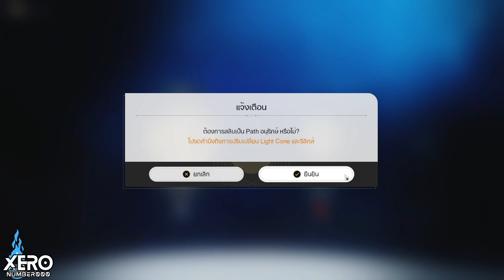【📜Full Game】กิจกรรม: ล่าขุมทรัพย์ใต้ดิน_EP2🚂Patch1.2 I Honkai Star Rail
0:00 intro มา!!
0:21 ทีมที่ใช้และตัวฟรี
1:18 โบราณสถานแห่งที่ 2 - พื้นผิว
1:18 โบราณสถานแห่งที่ 2 - ส่วนลึก
52:06 ของรางวัลวันที่ 2

1.จงรับชมด้วยความสุภาพเรียบร้อย
2.ไม่พูดถึง  บุคคล/หัวข้อที่ไม่เกี่ยวกับหัวข้อการสนทนา
3.จงสปอยน์เนื้อหาเฉพาะเมื่อได้รับการร้องขอ
4.จงเป็นมิตรสหายที่ดีต่อกัน ไม่แสดงความเห็นเชิงลบ
5.จงรับชมอย่างสนุก และเป็นพลังบวกต่อไป